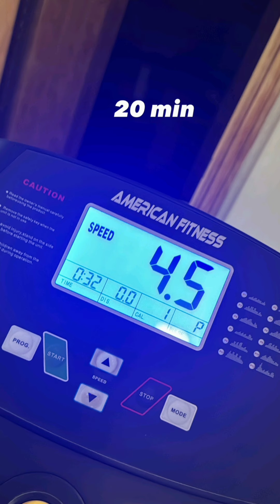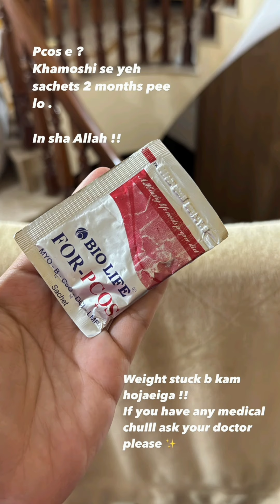Merium Pervaiz Day 12 Diet Eating Routine- Best Rice Toner Cucumber Extract & Wear Sapphire Dress ❤✨